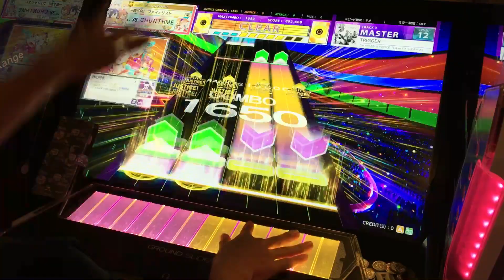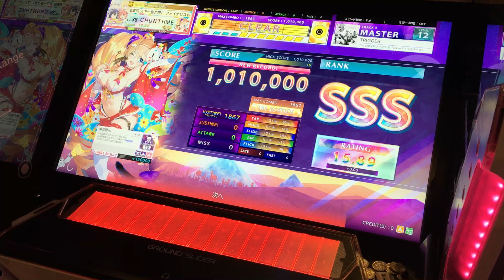[CHUNITHM CRYSTAL] TRIGGER ALL JUSTICE CRITICAL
Player:シーボ

スライド+タップ+ホールドの所やりごたえあって好き